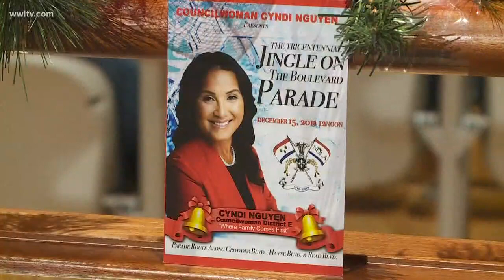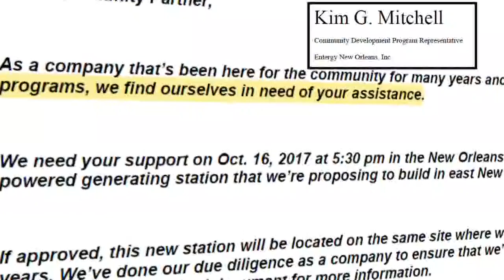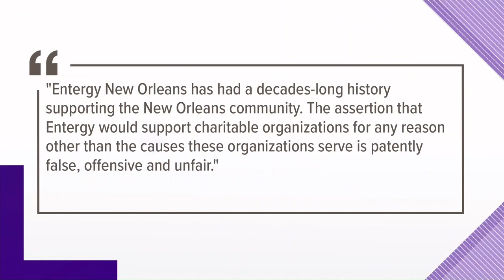Entergy donations to Councilmember's non-profit called into question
Entergy is calling on community partners they've donated money to to support them as they face potential fines from the city.